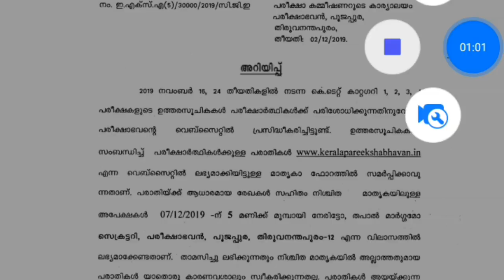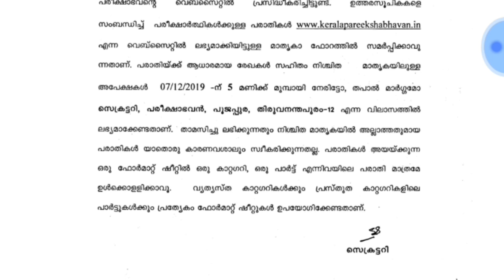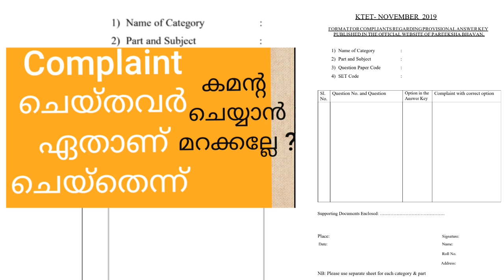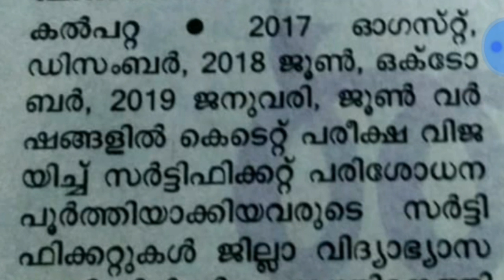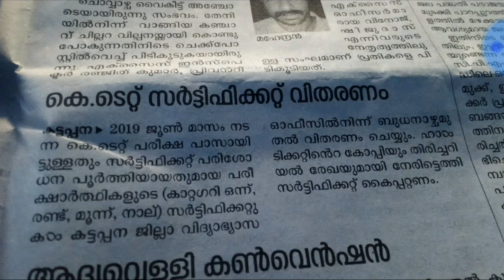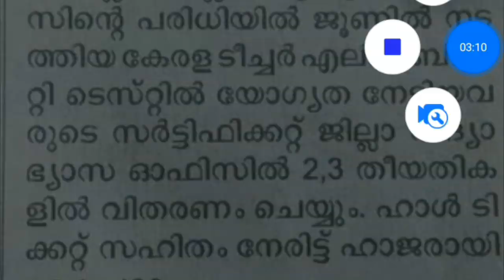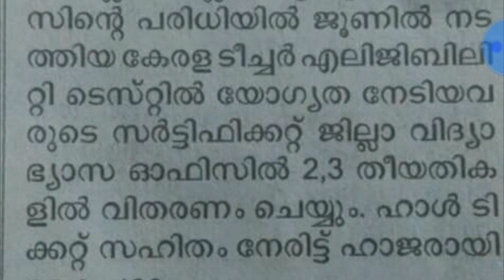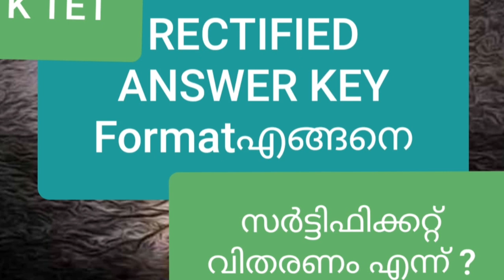KTET_RECTIFIED_FORMAT JUN_2019_CERTIFICATE_ DEO TEACHERSEXAMWORLD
TEACHERS EXAM WORLD

R u prapare for  TEACHER ELIGIBILITY EXAMS AND TEACHER ASSISTANT EXAMS ?

 TEACHER ELIGIBILITY TEST COACHING AND CLASSES (KTET C TET SET NET)

TEACHER ASSISTANT EXAMS CLASS AND COACHING
LPSA UPSA HSA etc

WATCH THIS CHANNEL FOR YOUR TEACHER EXAMS.

TELEGRAM TEACHERS WORLD👩‍🏫
K TET#C TET#LPSA#UPSA#HSA#SET#NET#HSST